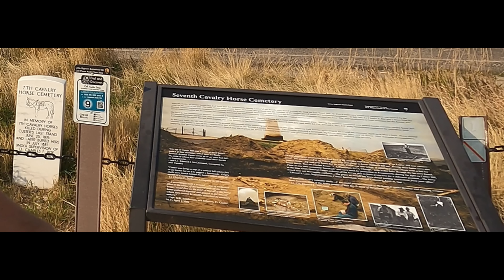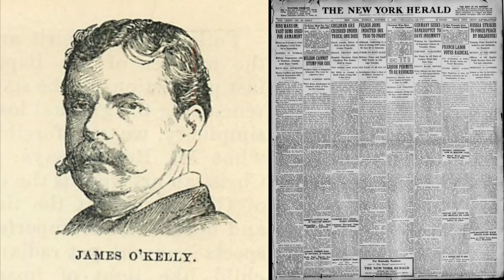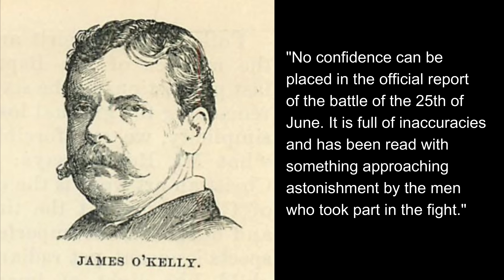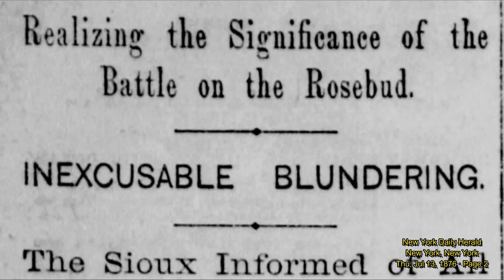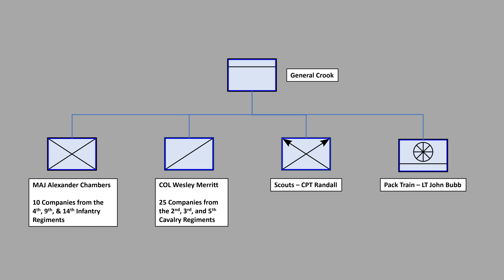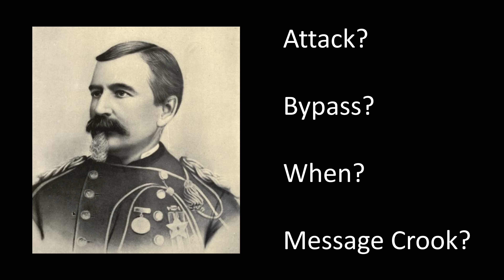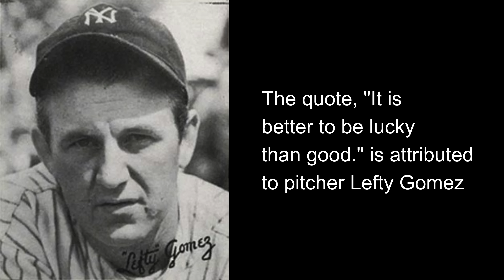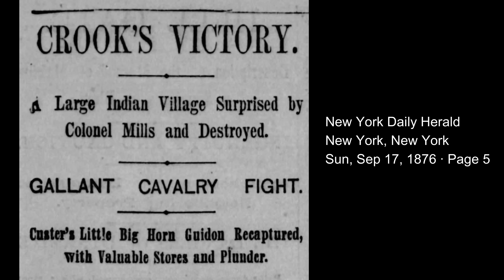The Horsemeat March and the Battle of Slim Buttes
After the Battle of the Little Bighorn, the Sioux and Cheyenne moved nervously but without hindrance for a couple of months. General Terry and General Crook received the reinforcements they pleaded for but did not operate with any efficacy. While Terry goes home, General Crook leads his force on the Starvation, or Horsemeat, or Mud March in an attempt to get to the Black Hills. As a result, the Battle of Slim Buttes happens, but to no effect.